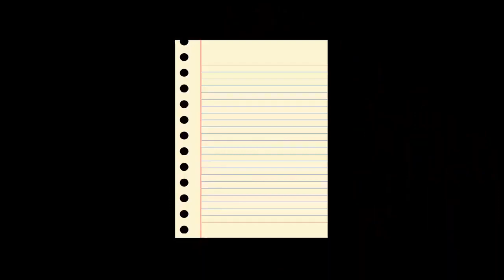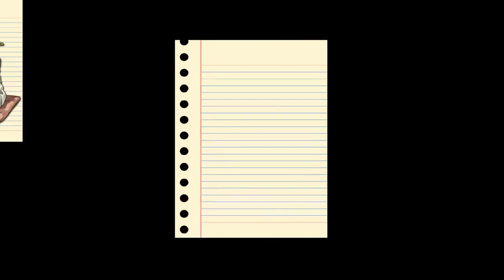Draw My Life Star Wars